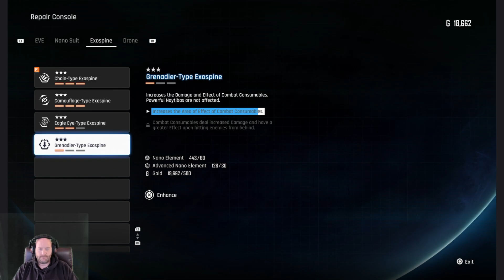Stellar Blade - side mission Oblivion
This video I work on the quest Oblivion, where we go back to Eidos 7 and gain access to the flooded area, get another nano suit (I unlock a few and take a look at them at the end) and find some rather disturbing information.